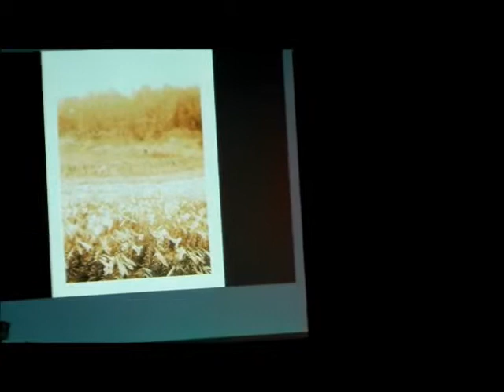Dave Hogan, "Coming Home"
Dave Hogan performing at Café Nine's "All I've Got is a Photograph" songwriters' showcase.

Participating musicians were asked to find two anonymous photos from a thrift store or the like and write songs about them. The photos were shown on a screen on stage while the song was performed.

Performers included: Elisa Flynn, Lys Guillorn, Brother Burnet, Dave Hogan, The Sawtelles, George Hakkila, An Historic, Grimm Generation, Steve Asetta, Dawn Cook and Pony Bird.